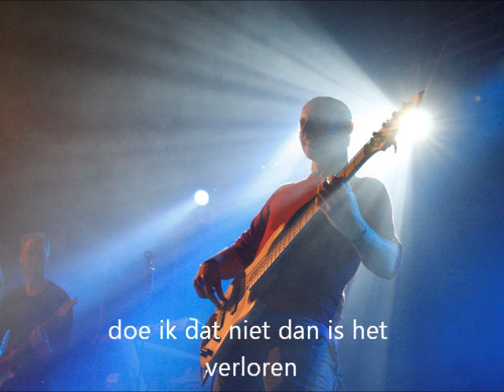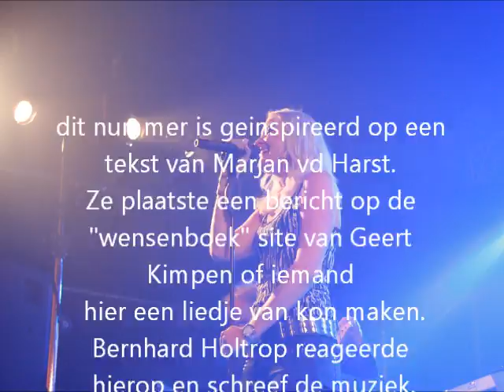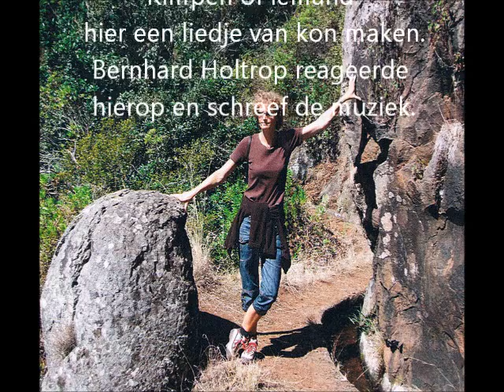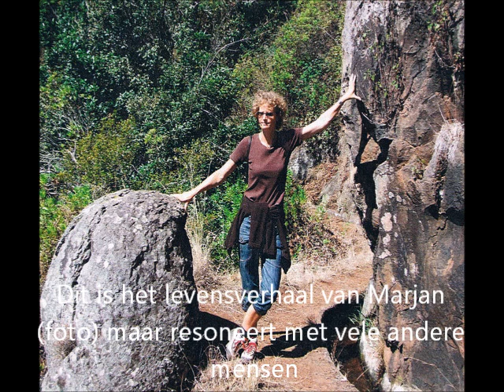Binnenste Buten Eva Sinnema.wmv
tekst: Marjan vd Harst
muziek: Bernhard Holtrop
productie: Johan Velthuis
Drums: Sybolt Kamstra
toetsen: Steven Lont
gitaar: Ytzen Peterson
leadzang: Eva Sinnema
backing vocals: Froukje Kits
basgitaar/zang: Bernhard Holtrop
dwarsfluit: Renate Mestebelt